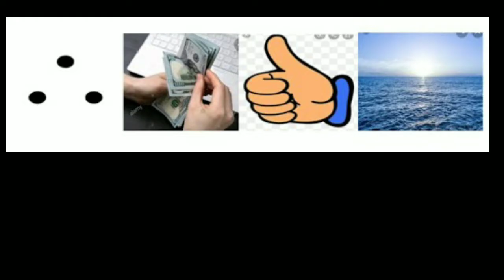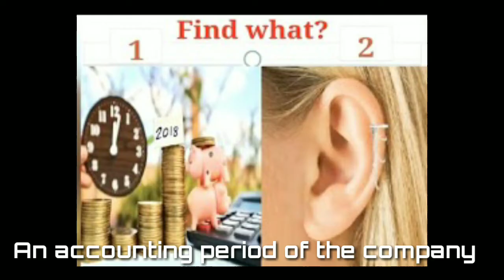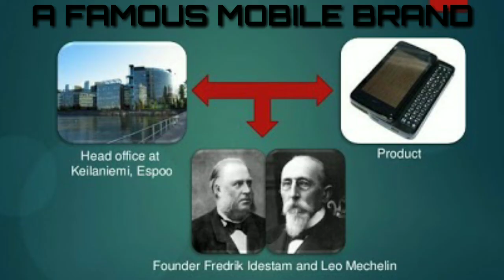corporate_connection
Guess the words related to the corporate connection